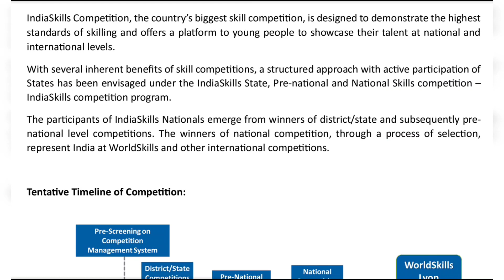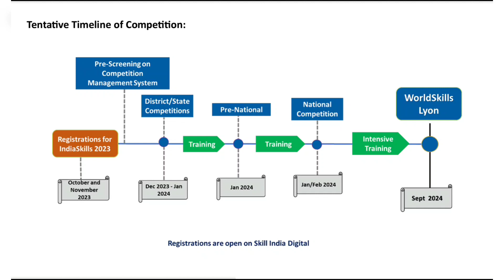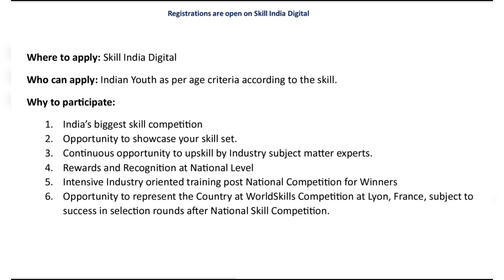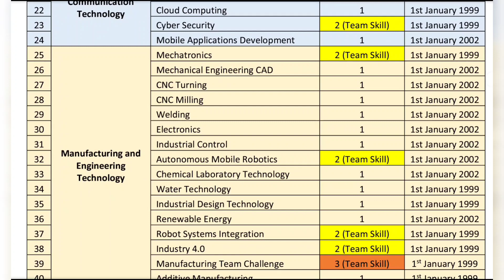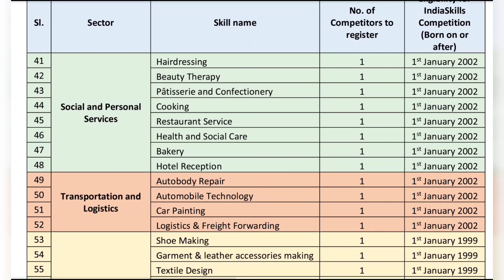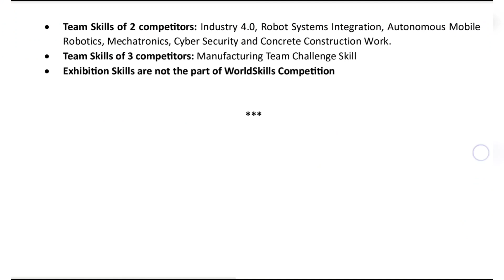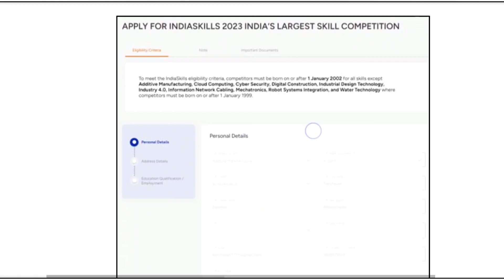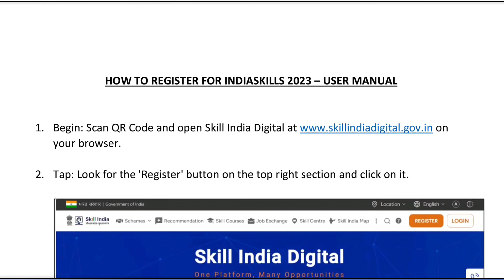पॉलीटेक्निक डिप्लोमा/इंजीनियरिंग/ITI छात्रों हेतु IndiaSkills कंपटीशन 2023 । फ्रांस जाने का मौका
To,
The Principals/ Directors/Registrar
All AICTE approved Institutions

Subject:-  India Skills Competition 2023  - Regarding

Dear Sir/Madam,
Greetings from AICTE.

The National Skill Development Corporation under the Ministry of Skill Development and Entrepreneurship is organising India Skills Competition 2023. The Registration Guide is enclosed herewith.
You are requested to encourage the students to register in the India Skills Competition 2023 through the Registration Portal.

(Skill Development Cell)
All India Council For Technical Education - Head Office
Nelson Mandela Marg, Vasant Kunj, New Delhi-110070
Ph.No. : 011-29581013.